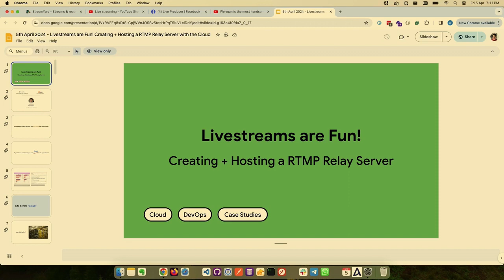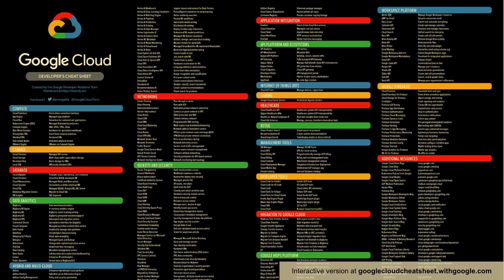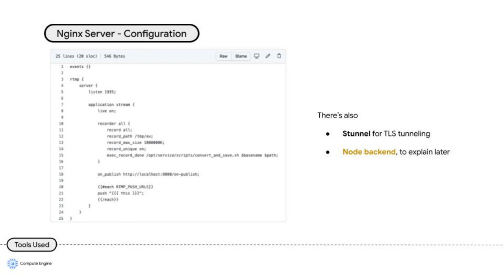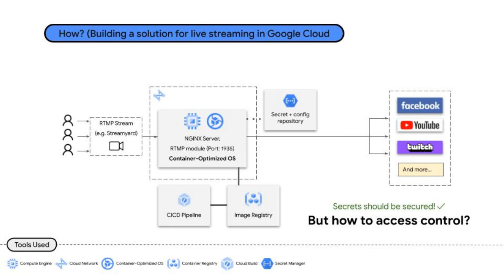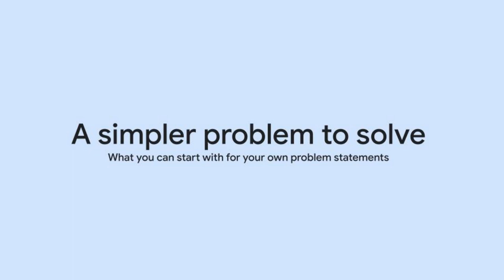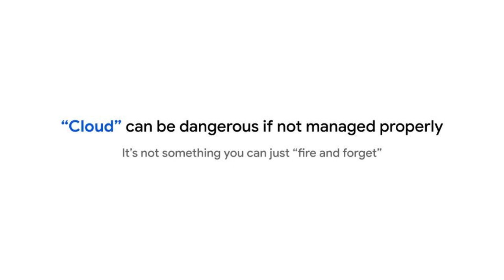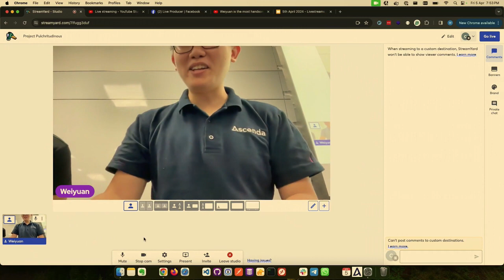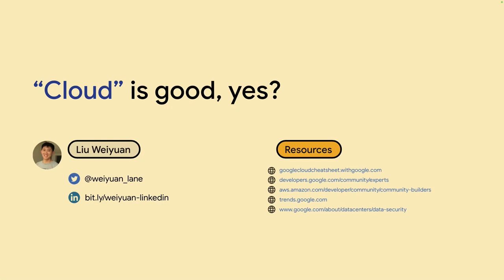Friday Hacks #256 Livestreams are Fun with Google Cloud's ecosystem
Livestreams are Fun!  Creating + Hosting a RTMP relay server with Google Cloud's ecosystem

Work from home has become a thing for most industries, and that same notion has impacted online events. But what if we need to stream this content to multiple platforms simultaneously? We look at tackling this problem using Google Cloud Platform, and hosting a fully managed RTMP server for relaying a live-stream to these different platforms, while looking at additional functionalities we can implement on this RTMP server with the different tools of Google Cloud.

Speaker Profile
Weiyuan Liu is a Google Developer Expert in Google Cloud, and his day job is to serve as a Senior Engineering Manager at Ascenda. Outside of work, he helps to run GDG Cloud Singapore, and also founded "Big O(n) Development", focused on improving and developing the careers of others.